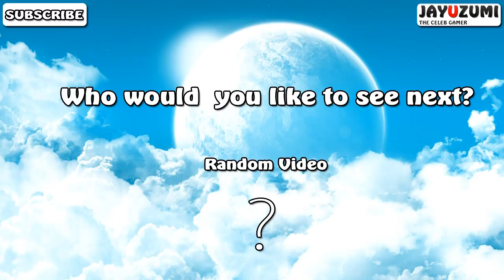THE INBETWEENERS JAY PLAYS CALL OF DUTY - SOUNDBOARD GAMING